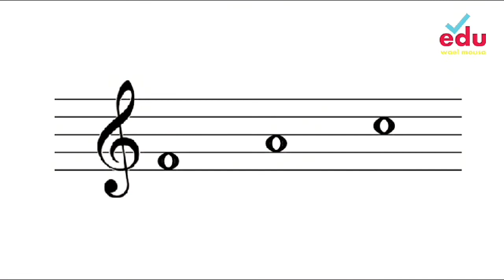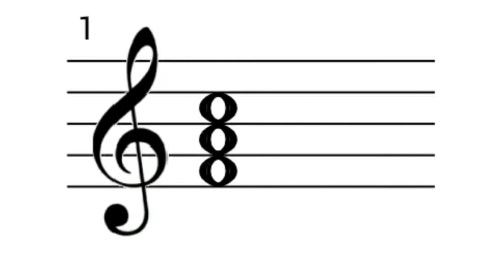التآلف الكبير والتآلف الصغير